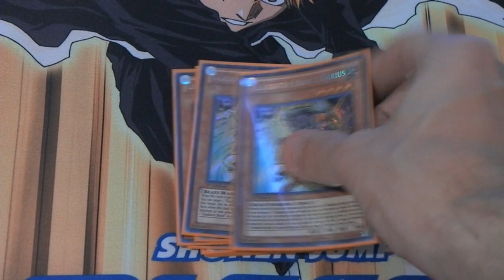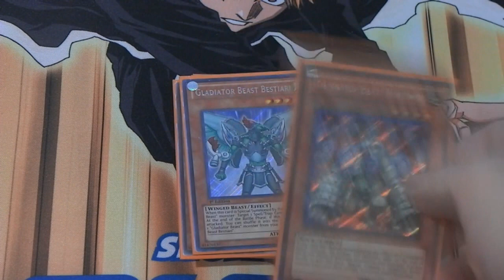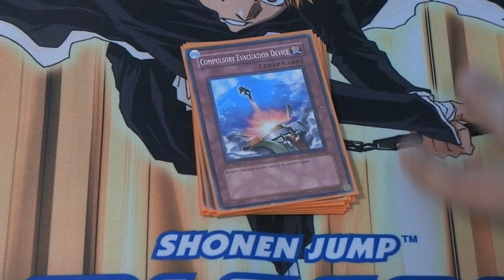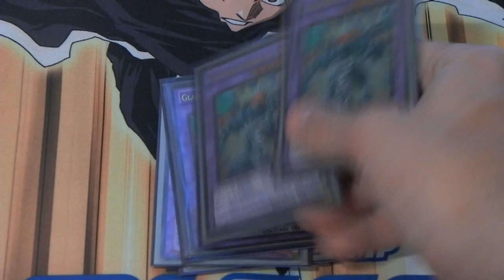Yugioh Gladiator Beast Deck Profile March 2012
Here is a gladiator best deck profile that I have been meaning to make a video about. I am wanting to sell this deck too if anyone is interested. Also please hit the "Like" button, it lets me know that you enjoy my videos! :)

Ending Music:
"Techno-bg-music"
By Al Chantrey